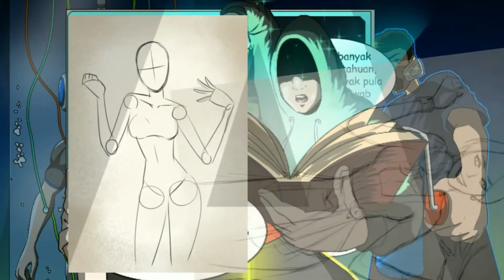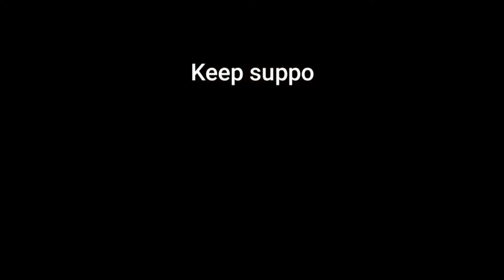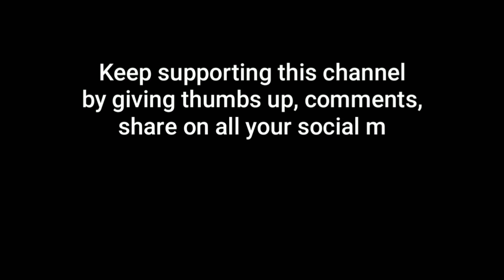Inktober 2021 + Cerita, Hari Ke 16 : Moskov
Hello guys ...

Bulan Oktober telah tiba dan saatnya para pecinta kegiatan menggambar melakukan tantangan menggambar dengan tinta (Inktober).

Dalam video kali ini adalah bagaimana caraku menggambar Moskov salah satu hero game moba Mobile Legend Bangbang dengan cerita latar belakangnya.

Terus dukung chanel ini dengan berkomentar memberikan like dan menyebarkan di semua sosmed anda.
Terimakasih.